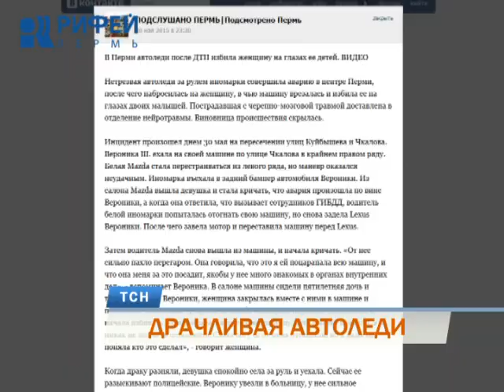Автоледи, избившей после ДТП женщину, грозит реальный срок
Мать бьют, дети кричат. На пересечении улиц Чкалова и Куйбышева одна из участниц ДТП избила другую на глазах ее сына и дочери. После чего скрылась с места происшествия. Видео разборок попало в сеть и вызвало широкий общественный резонанс. Продолжит тему Евгений Гуляев.